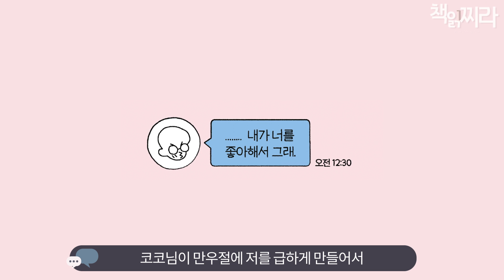첫사랑과 10년 연애하고 결혼한 썰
만약에, 아주 만약에 내가 장애가 없었더라면
어떻게 이 사람이 좋은 사람인지 알 수 있었을까?